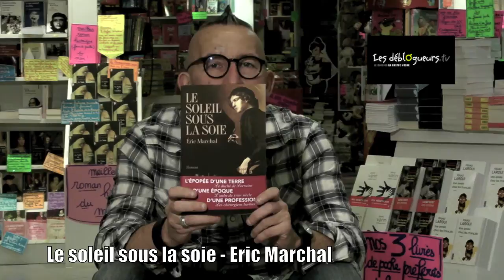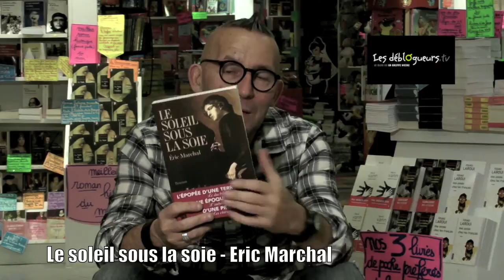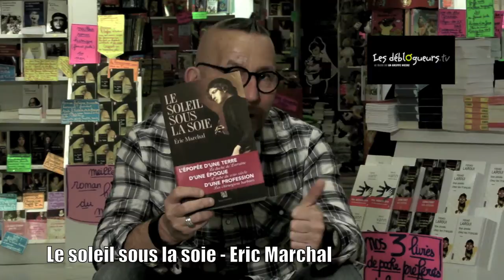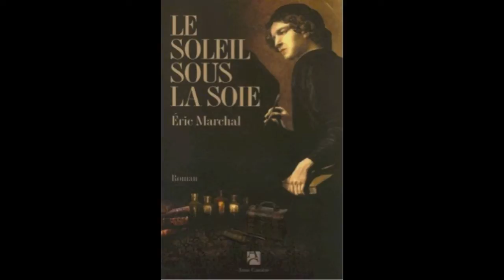La chronique de Gérard Collard - Le soleil sous la soie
Passionnés de livres historiques... Attention cette chronique est pour vous! En effet, notre libraire Gérard Collard vous a trouvé "Le" livre qui risque de devenir culte... Notre déblogueur s'enthousiasme pour le livre d'Eric Marchal "Le soleil sous la soie" aux éditions Anne Carrière...

Regardez...

La présentation du livre "Le soleil sous la soie" par l'éditeur :

A l'aube du XVIIIe siècle, un des plus petits Etats d'Europe, le duché de Lorraine, se relève de l'occupation française, dans l'espoir de connaître une génération de paix. Nicolas Déruet est chirurgien ambulant. Emprisonné à la suite d'une opération durant laquelle le patient est décédé, il est obligé de s'exiler dans les armées de la coalition en guerre contre les Turcs. De retour à Nancy, il développera son art à l'hôpital Saint-Charles et n'aura de cesse de laver son honneur. Des campagnes lorraines aux steppes hongroises, des hôpitaux militaires aux ors des palais royaux, il connaîtra le destin hors norme d'un homme guidé par la passion de la chirurgie et déchiré par le choix impossible entre deux femmes que tout oppose : l'accoucheuse Marianne Pajot et Rosa, marquise de Cornelli. Dans cette épopée romanesque, Eric Marchal s'empare d'un thème passionnant, la rivalité féroce entre médecins et chirurgiens. Il nous convie aux opérations que réalise son héros, Nicolas Déruet, toutes tirées de cas réels, documentés par les comptes rendus de l'Académie royale de chirurgie.

Vous pouvez commander "Le soleil sous la soie" sur le site de la librairie en ligne